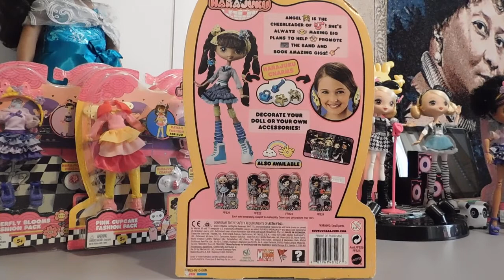Kuu Kuu Harajuku doll review Angel